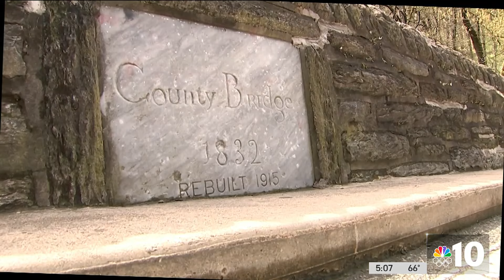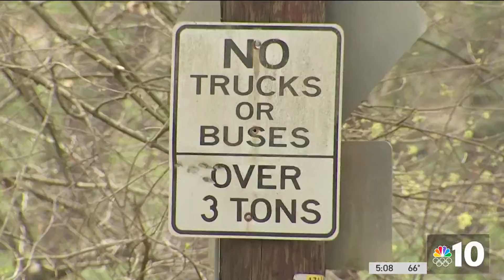Transportation Sec. Pete Buttigieg talks funding for Philly's Wissahickon Creek bridges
Two bridges that were first built in the 1800s over the Wissahickon Creek in Philadelphia will be rehabbed with the help of federal funds. These are bridges that are particularly important to the Northwest part of the city. NBC10's Lauren Mayk caught up with Transportation Secretary Pete Buttigieg about the projects.